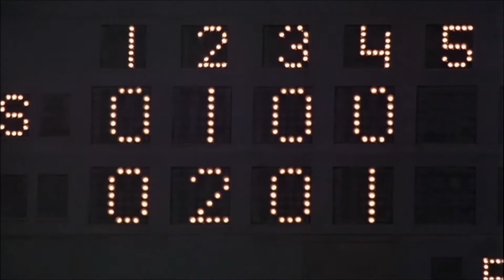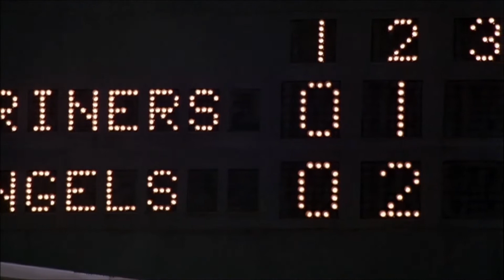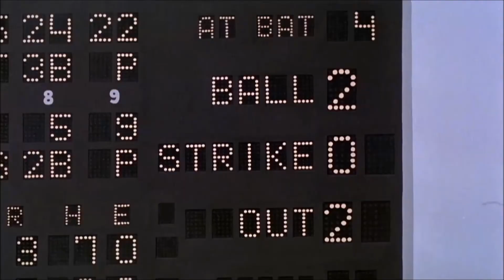The Vampire Dynasty - The Diamond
Instrumental Hip Hop By The Vampire Dynasty from the LP '2'.